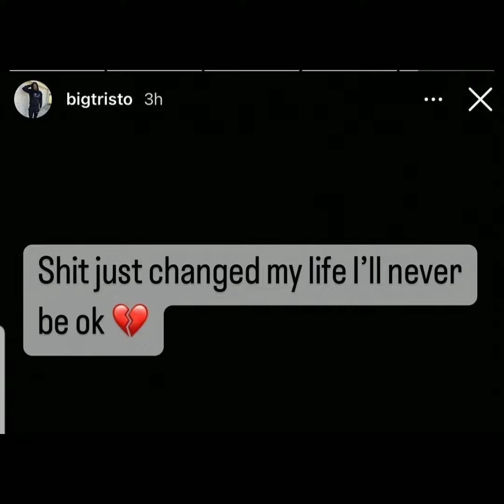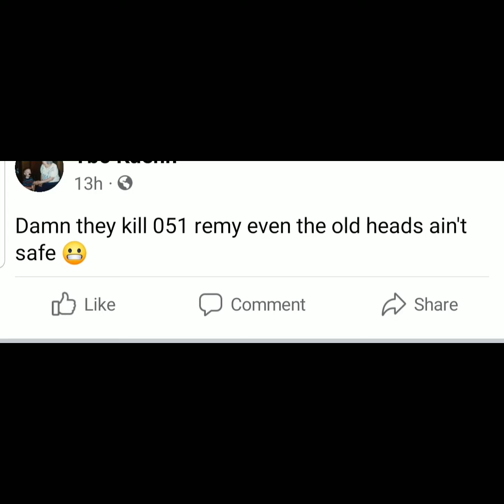R.i.p 051 Remy who is one of the members who help create 051 YoungMoney who was close to 051 Melly